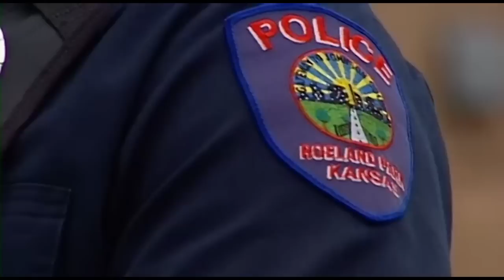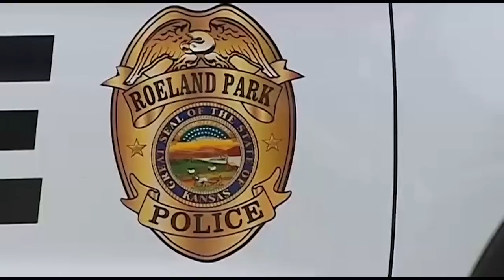Officer buys diapers for mom caught shoplifting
A police officer was called to arrest a shoplifter, but took pity on the woman who was trying to get diapers and clothing for her children. As Mara Montalbano (@maramontalbano) tells us, his act of kindness is inspiring others to help.